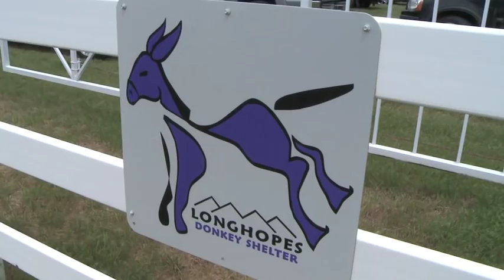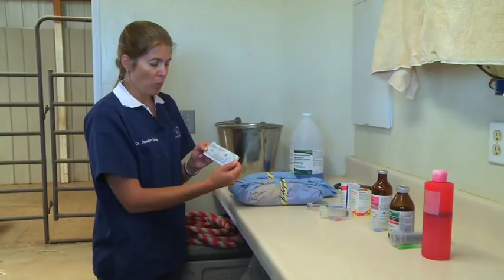DONKEYS ARE NOT SMALL HORSES A Veterinary Guide To Jack Castration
1-Open/Introduction (0:00)
2-Pre-Surgery Exam (5:26)
3-Pre-Surgery Sedation (14:20)
4-Surgery (25:25)
5-The Nervous Jack (43:20)
6-Laying of Nervous Jack (45:43)
7-Recovery of Nervous Jack (51:29)
8-Eight Weeks After Surgery (56:49)

Presented, and produced by:
Longhopes Donkey Shelter,
66 N. Dutch Valley Road
Bennett, Colorado.
A 501© 3 tax-exempt charity since 2000 and accredited by The Global Federation of Animal Sanctuaries